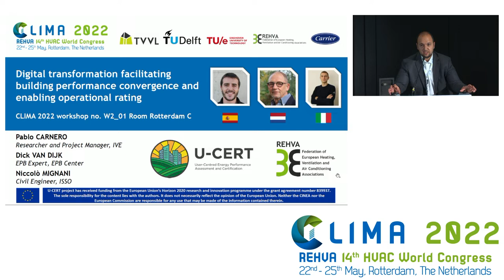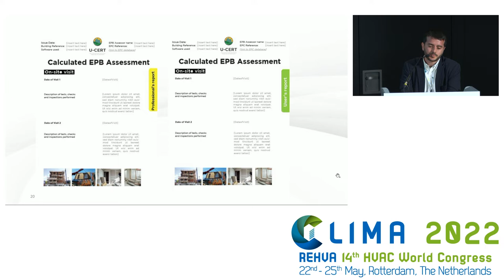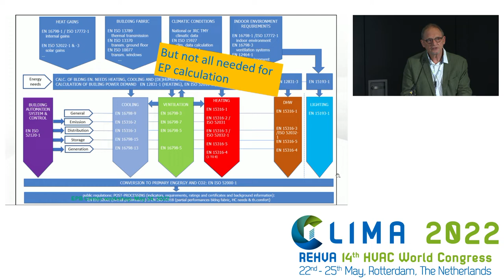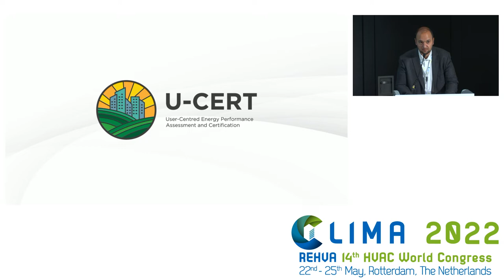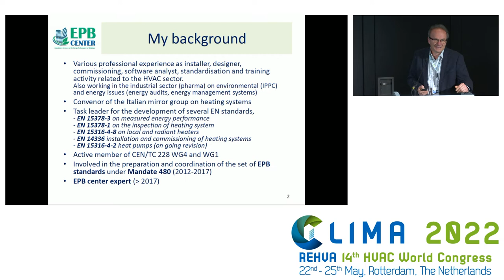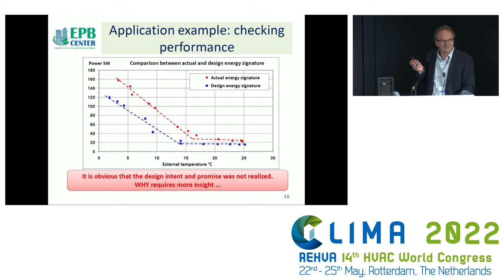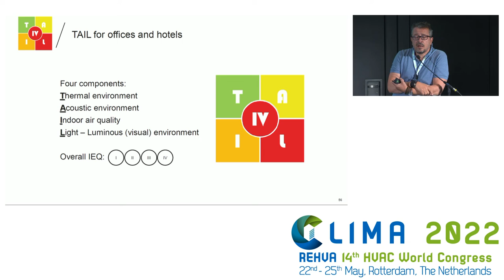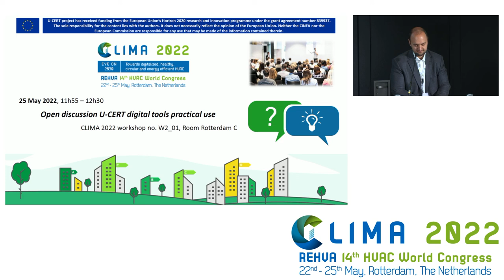CLIMA 2022 U-CERT workshop recording 25 May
Digital transformation facilitating building performance convergence and enabling operational rating
00:00 Welcome and introduction by Andrei Vladimir Lițiu, Building Performance Adviser, REHVA / Executive Director, EPB Center
04:15 U-CERT set of user-centred & effective indicators integrated in dynamic EPCs by Pablo Carnero, Researcher and Project Manager, IVE
17:38 U-CERT facilitates the practical implementation of the set of EPB standards by Dick van Dijk, EPB Expert and Initiator, EPB Center
34:47 U-CERT digital tools for building performance assessment by Niccolò Mignani, Civil Engineer, ISSO
48:02 Measured building performance and operational rating in the EPB standards by Laurent Socal,
EPB Expert and CEN-CE Master Trainer, EPB Center
01:02:23 ALDREN (predic)TAIL: holistic IEQ assessment tool by Pawel Wargocki, Associate Professor, DTU
01:20:25 Closing remarks by Andrei Vladimir Lițiu, Building Performance Adviser, REHVA / Executive Director, EPB Center